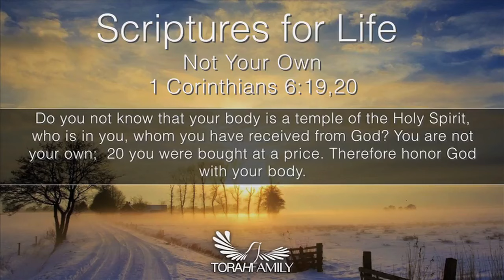Scriptures for Life | Not Your Own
Daily devotion for February 2 (2 min)

1 Corinthians 6:19-20
Do you not know that your body is a temple of the Holy Spirit, who is in you, whom you have received from God? You are not your own; you were bought at a price. Therefore honor God with your body.